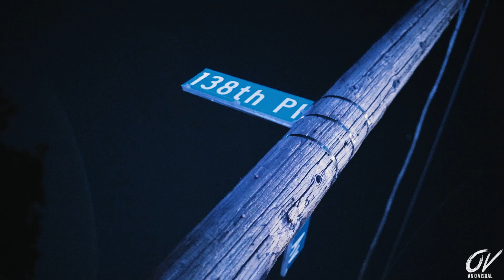Fat Aaron - OVO (Official Video)